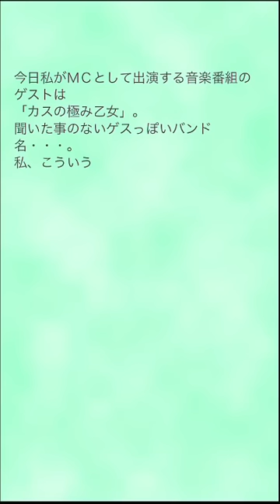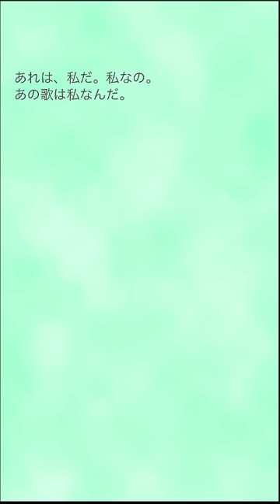【卒論】 ゲスの極みと乙女の卒論物語 #1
私じゃない　私じゃないの
このゲームは完全オリジナルキャラクターによる
完全オリジナルストーリーです。